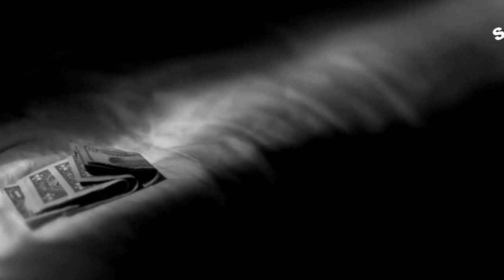7 people charged in Springfield Township human trafficking sting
Springfield Township police arrested two men in connection with a human trafficking sting that took place at a hotel Thursday night.